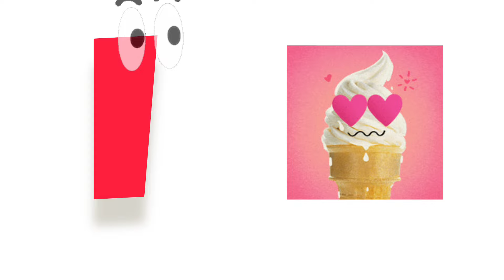ABC phonics song for kids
ABC phonics song for kids to learn abc easily